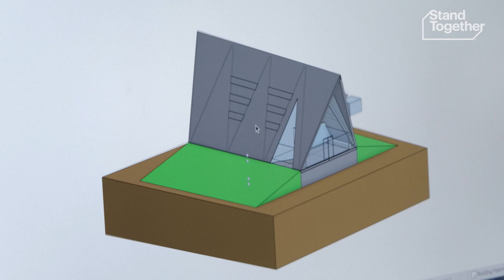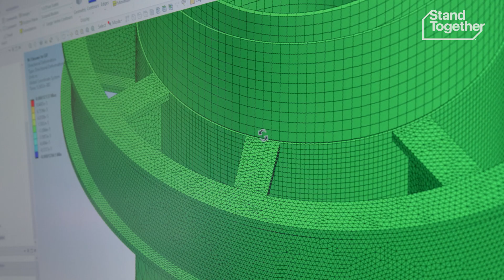A Nuclear Engineer on Building Products People Want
Nuclear energy startup co-founder Caroline Cochran's biggest hurdle wasn't an engineering challenge, but a cultural one.

When asked to provide her best advice for young entrepreneurs tackling hard problems, Cochran says that interesting technology itself is not sufficient. Instead, the technology must also be something people want in their communities.

To best serve your community and its culture, both must be at the forefront of your design. When you meet your customers where they are, then you will find success.